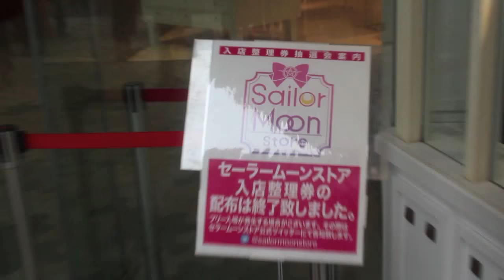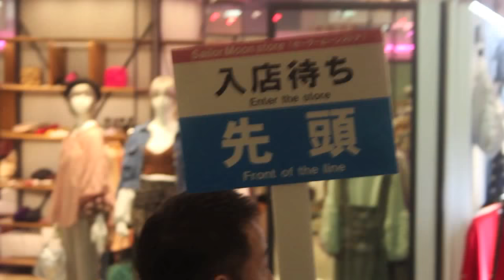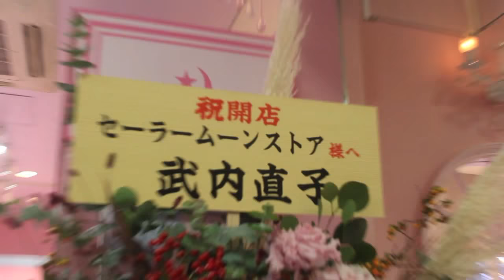Being First Into The New Sailor Moon Store in Harajuku!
WE HAVE A SAILOR MOON STORE!!!

I'm sorry I haven't posted in a while but I'm very excited to be back with this video! Wasn't planning on even going on opening day but very happy I did! I didn't get a lot of footage of the blue store since that's where they were cashing out guests but SOOO happy I got in so early!!!

What did you think? Would you visit the Sailor Moon Store? Would you want one in your town?

Bigs thanks to my friends for being with me today! Made so many new ones too!

Here is the official website (Japanese) with all the info!